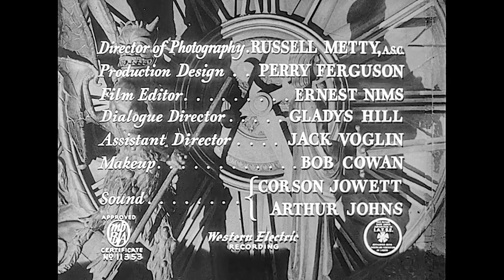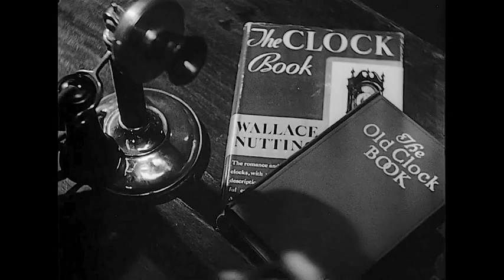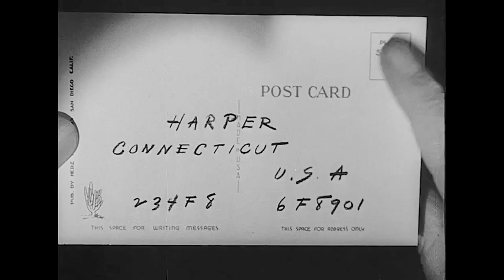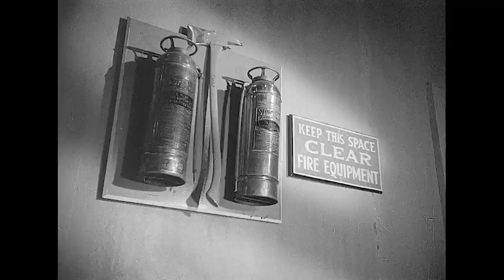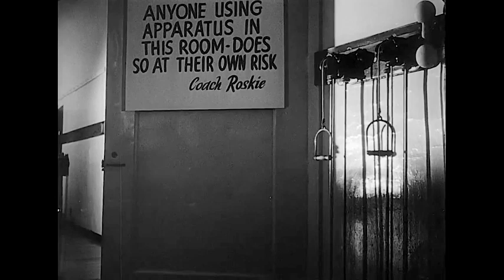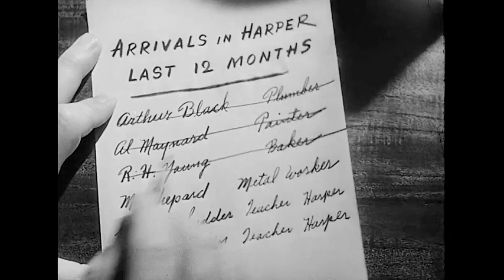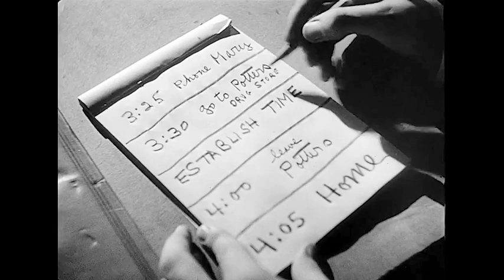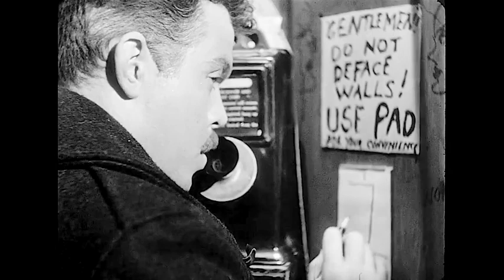The Stranger 1946 - Good Quality - Crime/Drama/Film-Noir: With Subtitles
"The Most Deceitful Man A Woman Ever Loved." - The Stranger: 1946

It takes a lot of time, effort and computer life in order to do this. The more that is received the greater amount of improved films will be made available on this channel. I owe you one...so let me know what kind of films you would like and I will do my best to get them uploaded for you to watch!

The Stranger: Short Summary - An investigator from the War Crimes Commission travels to Connecticut to find an infamous Nazi.

The Stranger: Full Synopsis - Charles Rankin is a professor in a respectable Connecticut town about to marry the daughter of a U.S. Supreme Court justice. But his name is fake and his past is filthy. An earnest convert to Christianity, who once ran a Nazi concentration camp, is capable of exposing him. So "Rankin" kills this little old man and buries his body in the forest. But he isn't safe because an investigator from the War Crimes Commission is on his tail. Rankin will need his own wife to help him elude capture. But his fascination with the local clock tower may prove his undoing.

Directed by - Orson Welles, Produced by - Sam Spiegel, Screenplay by - Anthony Veiller, Decla Dunning, John Huston (uncredited), Orson Welles (uncredited). Story by - Victor Trivas. Music by - Bronisław Kaper. Cinematography - Russell Metty. Starring - Edward G. Robinson as Mr. Wilson, Loretta Young as Mary Longstreet Rankin, Orson Welles as Franz Kindler, also known as Professor Charles Rankin, Philip Merivale as Judge Adam Longstreet, Richard Long as Noah Longstreet, Konstantin Shayne as Konrad Meinike, Byron Keith as Dr. Jeffrey Lawrence, Billy House as Mr. Potter, Martha Wentworth as Sara, Isabel O'Madigan as Mrs. Lawrence, Pietro Sosso as Mr. Peabody, Erskine Sanford as Party Guest.

The Stranger 1946 - Good Quality: With Subtitles - Crime/Drama/Film-Noir